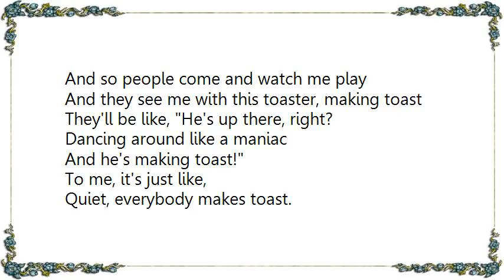Jake Shimabukuro - Toastmaker's Revenge Lyrics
[Lyrics Jake Shimabukuro - Toastmaker's Revenge]
When I perform, right?
I'm gonna actually bring a toaster
To the performance, onstage
Plug it in, and I'm gonna bring a loaf of bread
And in between songs, I'm gonna make toast
And I'm gonna eat it
And then I'll offer it to the audience if anybody wants
And so people come and watch me play

And they see me with this toaster, making toast
They'll be like, He's up there, right?
Dancing around like a maniac
And he's making toast!
To me, it's just like,
Quiet, everybody makes toast.